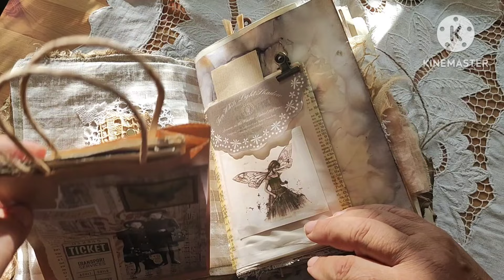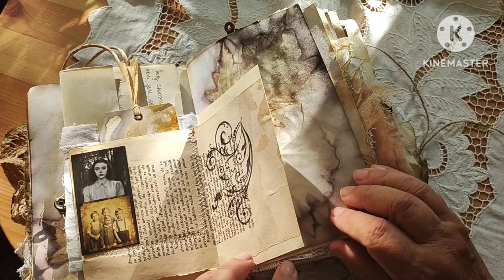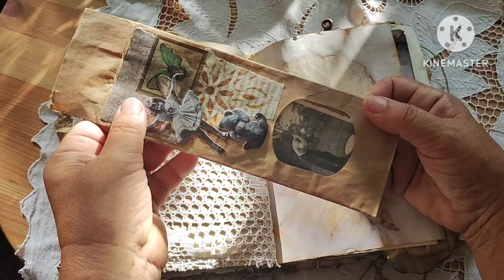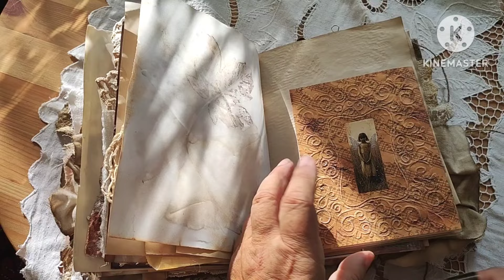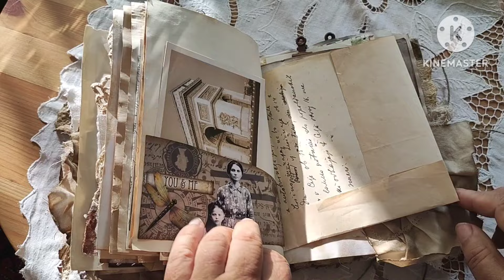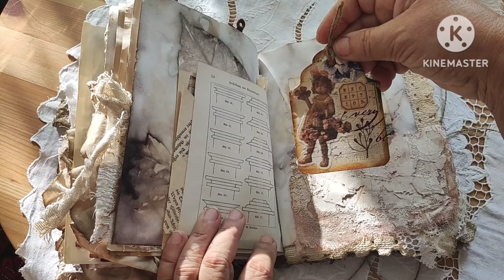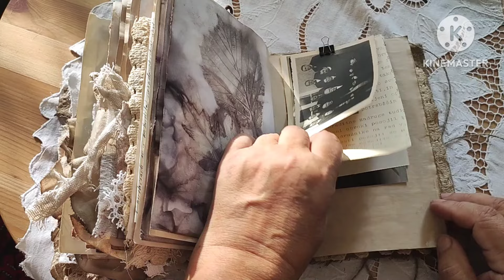Junk journal "Wild", art book SOLD, thank you!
Vintage art book, junk journal "Wild", handmade lace journal